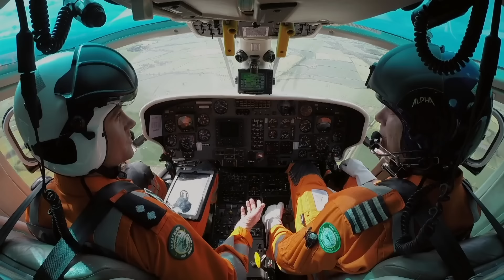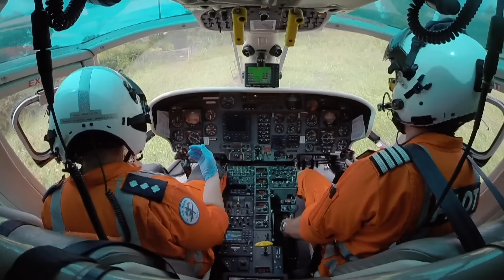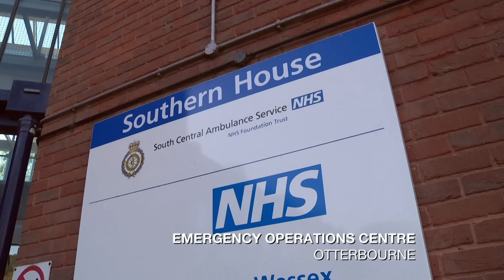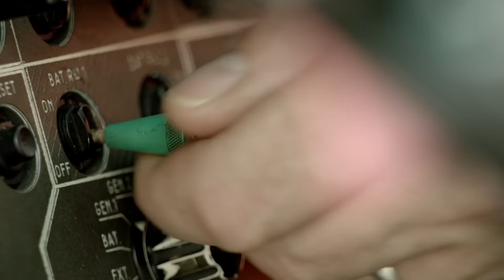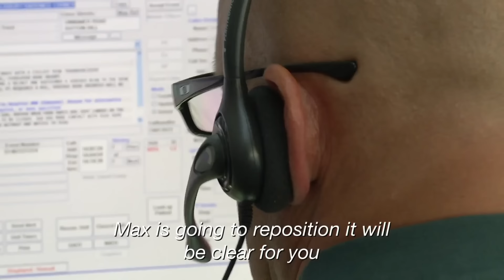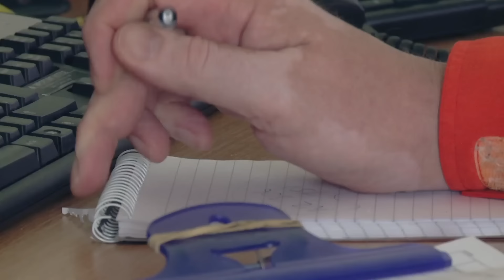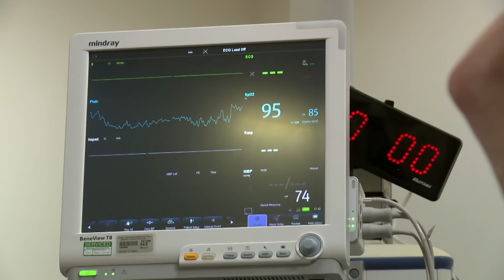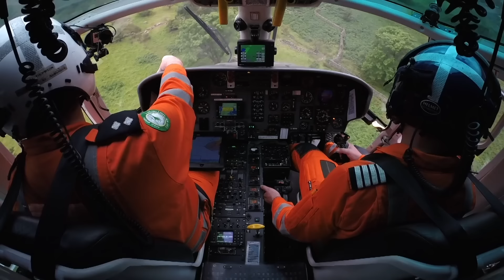Air Ambulance ER: Motorbike Crashes into a Minibus | Medical Documentary | Reel Truth. Science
The Air Ambulance crew head to Northumberland to reach a 65 year old man who lost control of his motorbike and crashed into a minibus. Plus in Hampshire the team must also attend to a cyclist with a major head injury.